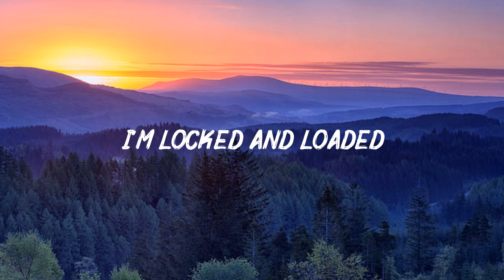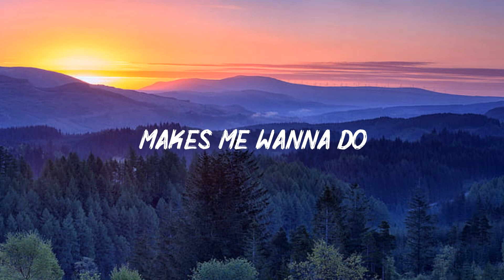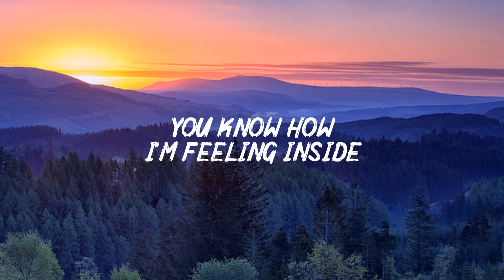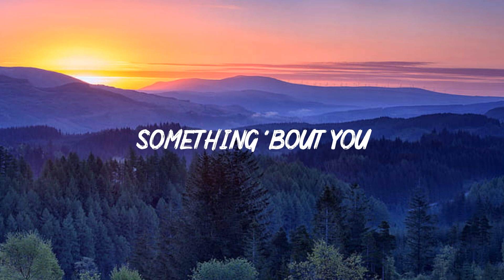Dangerous Woman (Lyrics) - Ariana Grande -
LYRICS :

[Intro]
(Oh, yeah)

[Verse 1]
Don't need permission
Made my decision to test my limits
'Cause it's my business, God as my witness
Start what I finished
Don't need no hold up
Taking control of this kind of moment
I'm locked and loaded
Completely focused, my mind is open

[Pre-Chorus]
All that you got
Skin to skin, oh my God
Don't you stop, boy

[Chorus]
Somethin' 'bout you makes me feel like a dangerous woman
Somethin' 'bout, somethin' 'bout, somethin' 'bout you
Makes me wanna do things that I shouldn't
Somethin' 'bout, somethin' 'bout, somethin' 'bout

[Verse 2]
Nothing to prove and I'm bulletproof and
Know what I'm doing
The way we're movin'
Like introducing us to a new thing
I wanna savor, save it for later
The taste, the flavor, 'cause I'm a taker, 'cause I'm a giver
It's only nature, I live for danger

[Pre-Chorus]
Don't ya stop, boy (Oh, yeah)

[Post-Chorus]
All girls wanna be like that
Bad girls underneath, like that
You know how I'm feeling inside
(Somethin' 'bout, somethin' 'bout)

[Bridge]
(Mmm-hmm) (Ooh-ooh)

[Chorus]
Somethin' 'bout, somethin' 'bout, somethin' 'bout you (Eh-eh)
Makes me wanna do things that I shouldn't (Yeah)
Somethin' 'bout, somethin' 'bout, somethin' 'bout you (Yeah)

[Post-Chorus]
All girls wanna be like that (Hmm-mmm)
(You know how I'm feeling inside, baby)